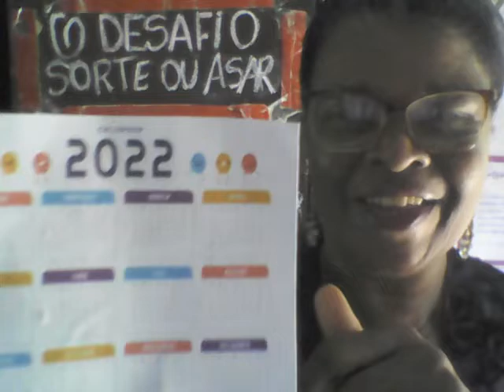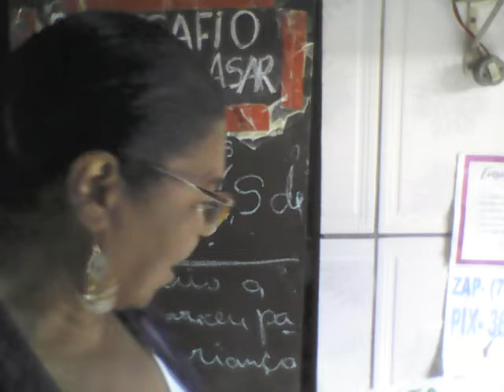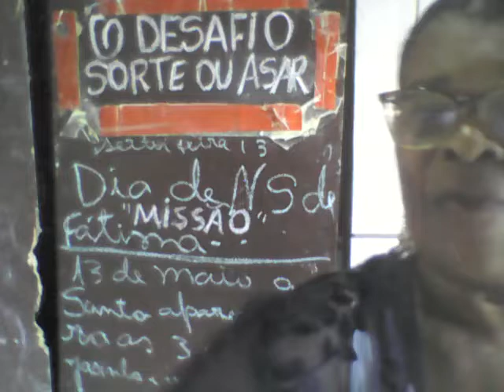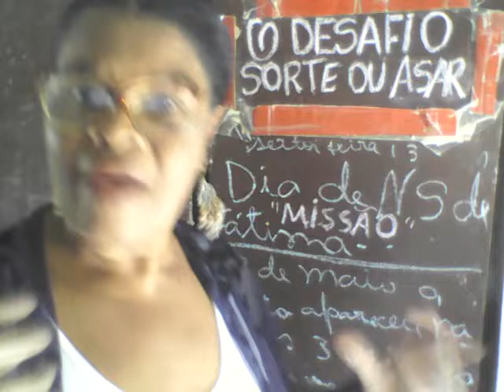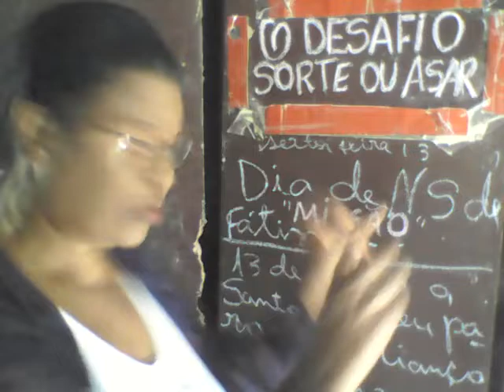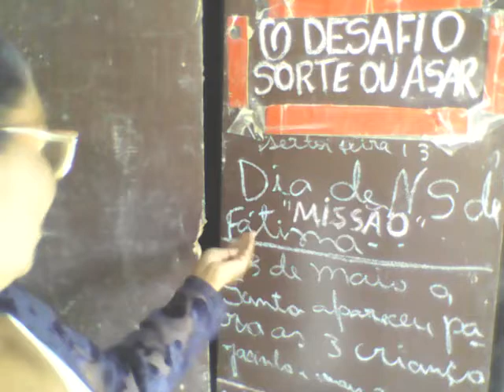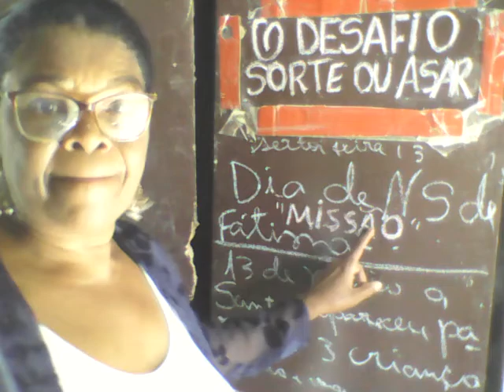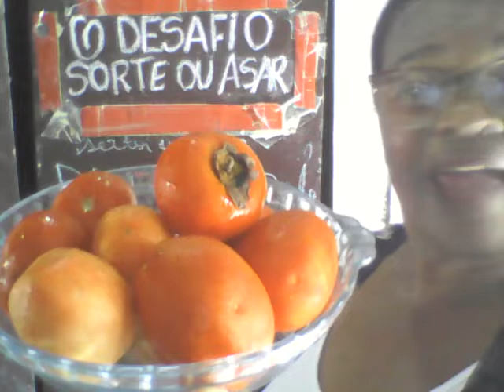O DESAFIO NA SEXTA FEIRA 13,SORTE OU ASAR , qual é a fruta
Neste vídeo, vamos conhecer mais deste dia; esta dada tão temida por uns a aproveitadas por outros, dia que foi também importante para todos nos.
1- Educação religiosa
2-O que é  milagre, assar ou sorte
3-hoje também é dia de lei, e libertação
4-Olha como ficou minha , rosa depois de usar os galhos do limão
5-O DESAFIO, quem  vai acertar?